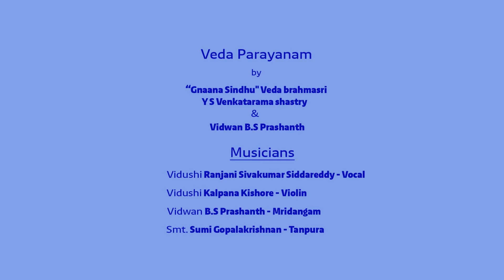VedavrukshA - Saturday Release - Sree Durge Sukhe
Veda Parayanam
           By
“Gnaana Sindhu" Veda brahmasri
Y S Venkatarama shastry
Vidwan B.S Prashanth

Sri Durge Sukhe - Raga - Durga - Adhi - Sri - Venkataramanujam
Musicians:

Vidushi Ranjani Sivakumar Siddareddy -Vocal
Vidushi Kalpana Kishore-Violin
Vidwan B.S Prashanth-Mridangam
Smt. Sumi Gopalakrishnan -Tanpura.
( Disciple of Vid.Kalpana Kishore)